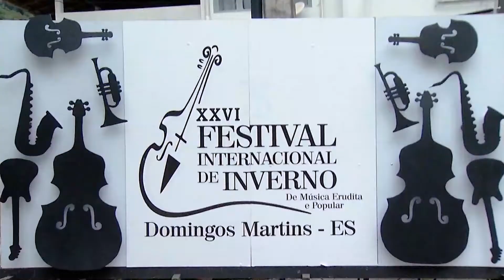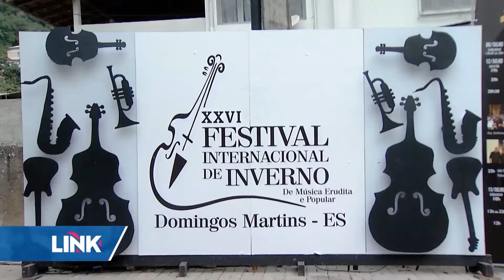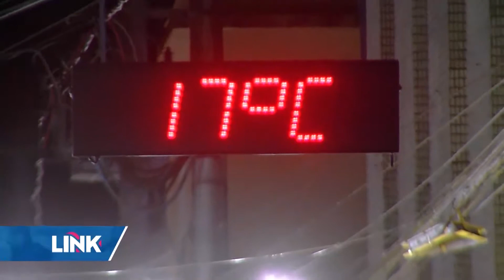Melhores momentos do Link ES com Fabiano Rossi - 19/07/2019 - Record News ES